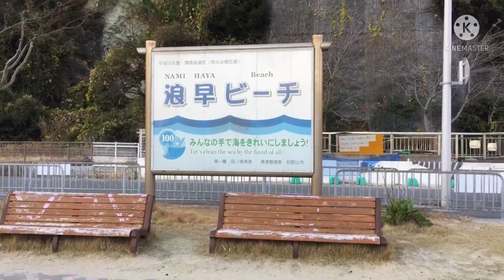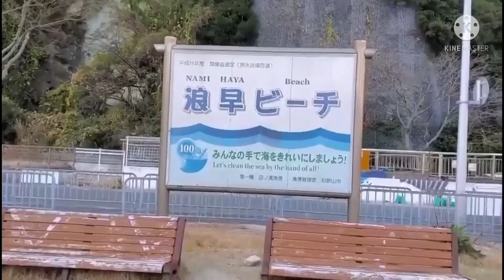Nami Haya Beach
A compact beach where you can also enjoy barbecuing. Namihaya is a small 200 meter stretch of sand in the Wakaura bay area. Its close proximity to central Wakayama City means it can get a little crowded during peak summer months. It is a beautiful beach which Wakanoura Bay spreads in front. There is also a barbecue area while being a compact beach, so you can enjoy plenty of time with families and friends. There is also a slide with a boat motif on the beach and there are plenty of playground equipment for children. It is close to Wakayama city center, and it is also popular because the parking lot and the beach are adjacent.